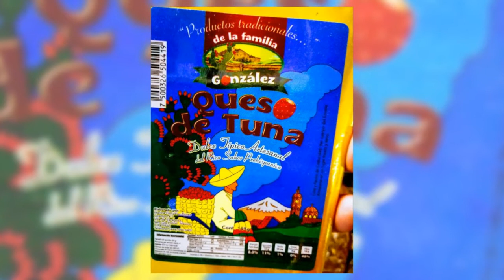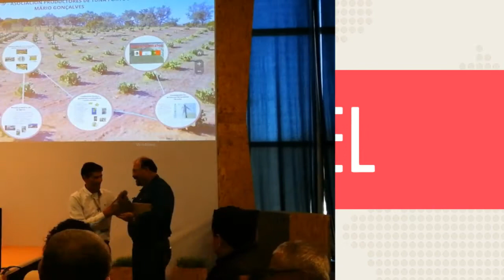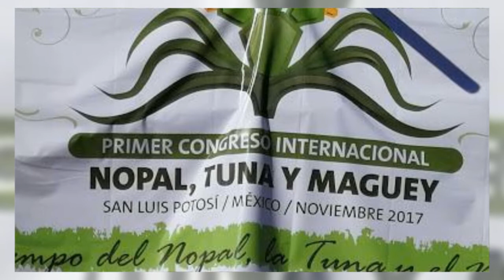M. Mário viagem ao grande Congresso no Mexico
1º Vídeo da grande viagem ao congresso do MÉXICO patrocinada pela APROFIP e pela Comissão do desenvolvimento rural Mexicana